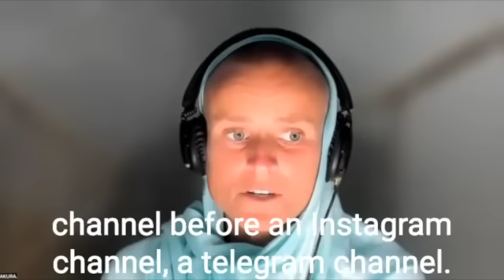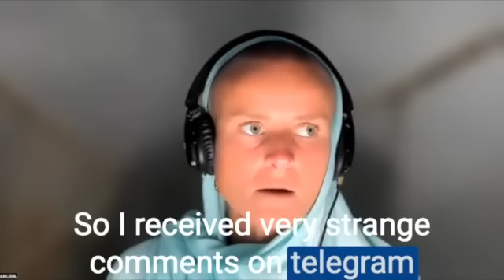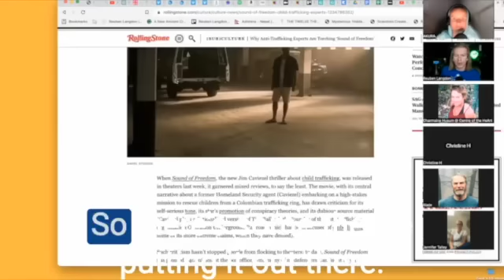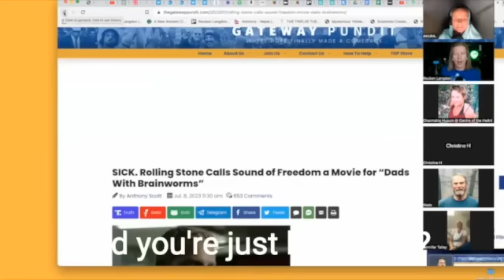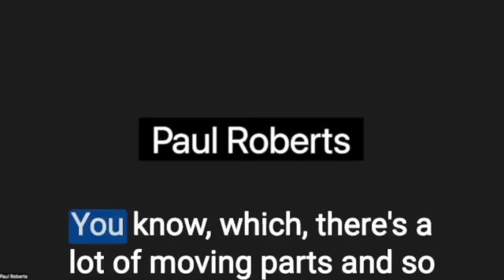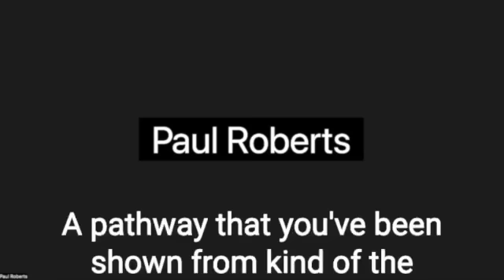PODCAST with Reuben: About the AI Phantom, The 4th Dimension & Current Energies